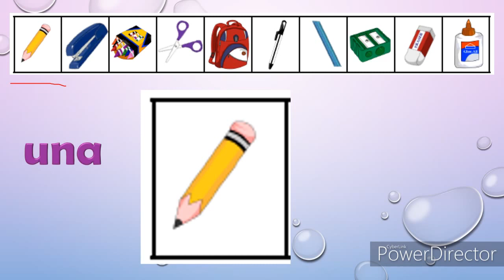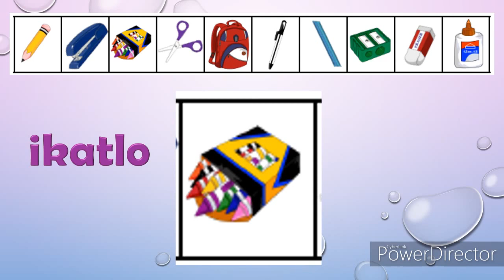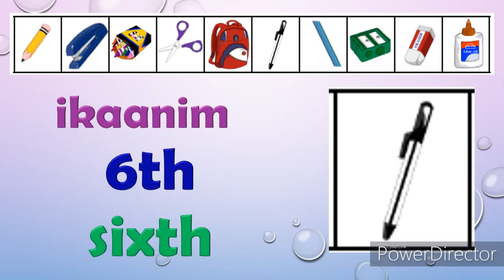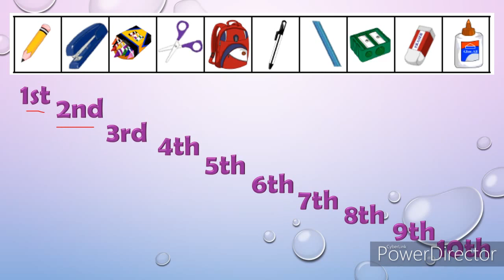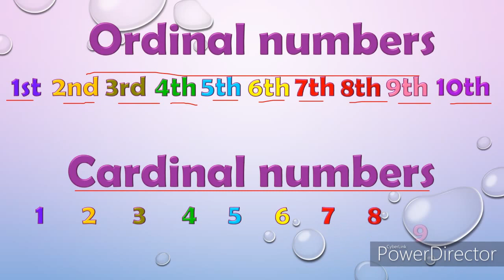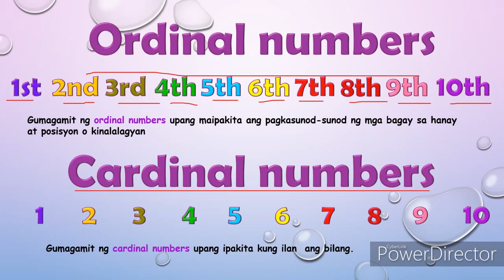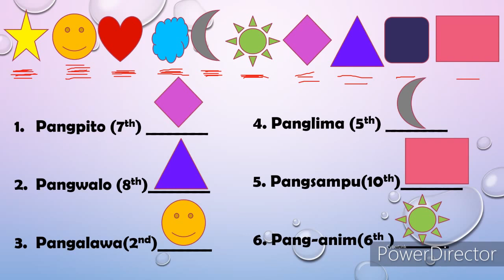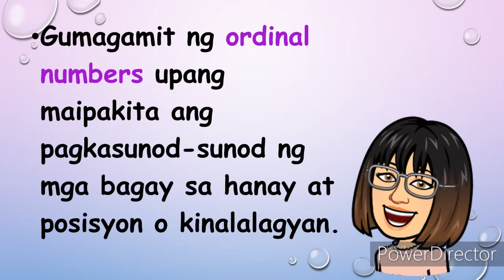MATH 1 Quarter 1 Week 8 Ordinal numbers